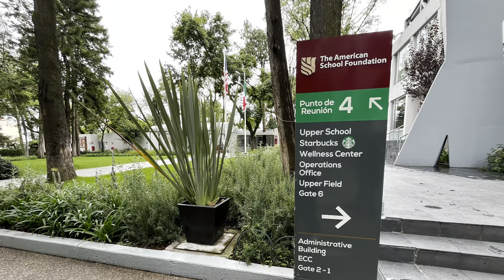Mexico: The American School Foundation A.C.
The American School Foundation A.C. (ASF) is a renowned international school in Mexico City that offers a high-quality American education. As a teacher at ASF, you can expect a stimulating and rewarding experience in a supportive environment. Here's what you can look forward to:

ASF provides regular professional development opportunities to keep teachers updated on the latest educational trends and best practices.
Collaboration: Teachers work together to share ideas and learn from each other.
Mentorship: New teachers receive mentorship and support to help them acclimate to the school environment.
Competitive salary: ASF offers competitive salaries to attract and retain talented teachers.
Comprehensive benefits package: You can expect a comprehensive benefits package, including health insurance, retirement contributions, and paid time off.
Supportive environment: ASF fosters a supportive and collaborative community where teachers feel valued and appreciated.
Cultural experiences: Living in Mexico City offers opportunities to experience Mexican culture and explore the vibrant city.